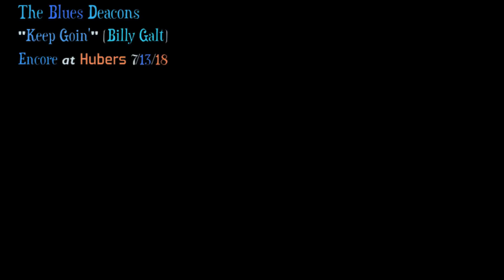The Blues Deacons + Dave Fauble & Chris Quirk, "KEEP On GOIN' " -Original 7/13/18 Huber's ENCORE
LYRICS BELOW...MUSICIANS (L. to R.) Dave Fauble - Sax, Chris Quirk - Guitar -special guests with...
The Blues Deacons, performing a new original Blues number: "Keep On Goin' " (Billy Galt) *LYRICS ↓ ...
Beau Renshaw - Bass Guitar; Andy Burnett - Drums; Billy Galt - Singer/Songwriter/Guitarist...
*Lyrics (by Billy Galt)...
TIMES FOR ME ARE ROUGH, LORD KNOWS IT'S TRUE/I WISH SOMEONE WOULD HELP ME, BUT I DON'T KNOW WHO. CUZ' MY BANK ACCOUNT KEEPS SHRINKING, But MY BILLS KEEP ON GROWIN/ But WHEN YOU'RE GOIN' THRU HELL/KEEP GOIN' //
JUST THE OTHER DAY A FRIEND CAME TO ME IN TEARS/SAID SINCE HIS LITTLE GIRL LEFT HIM/HE AIN'T HAD A WOMAN IN YEARS. I TOLD HIM THE ONLY THING I KNOW/THE ONLY THING I KNOW WORTH KNOWIN'/IS WHEN YOU'RE GOIN THRU HELL/KEEP GOIN'//
THE WAY THIS COUNTRY IS BEIN' RUN, IS REALLY A MYSTERY TO ME/THE ONLY THING I CAN DO IS LET MY MIND BE FREE/CUZ, NO MATTER WHAT I DO/THAT OL' RIVER JUST KEEPS ON FLOWIN'/AND WHEN YOU'RE GOIN' THRU HELL/ KEEP GOIN' (Billy Galt) -2018...
champaignunderground (video)